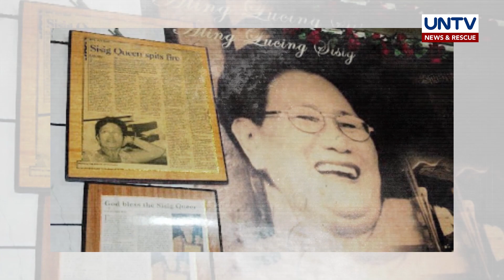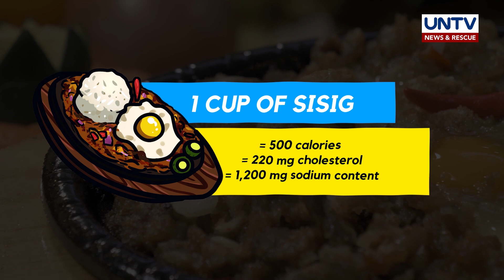Watch this before eating the orignal Pork sisig of Kapampangan | EATymology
Ano ang naiisip mo kapag binanggit ang salitang Pork Sisig? Malinamnam, crispy, maanghang…basta masarap siya, di ba? Lalo na kapag may toppings na itlog!

Pero, teka…bago pa mag-crave sa pagkain ng sisig, panoorin muna ito.